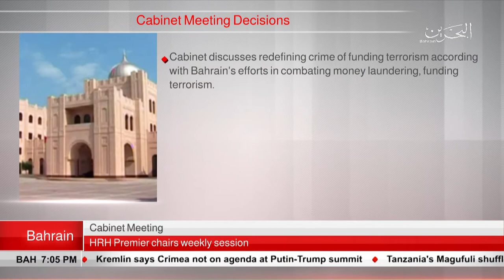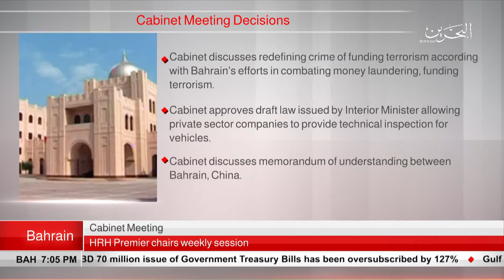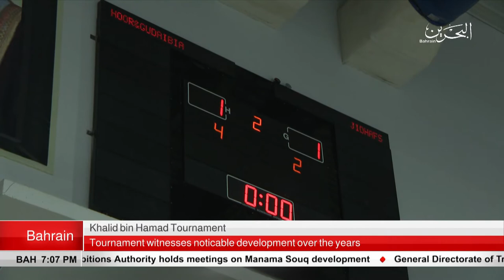BAHRAIN NEWS CENTER : ENGLISH NEWS 02-07-2018